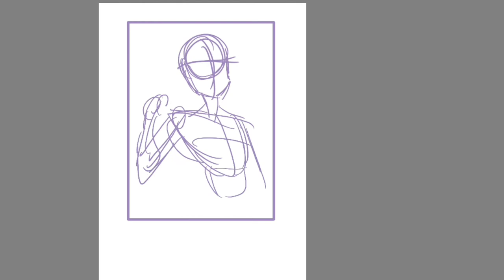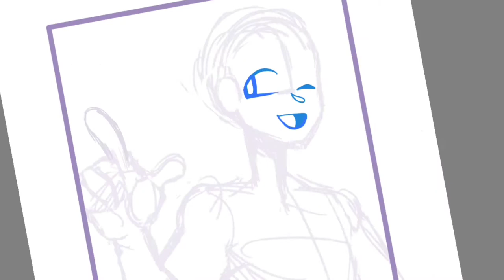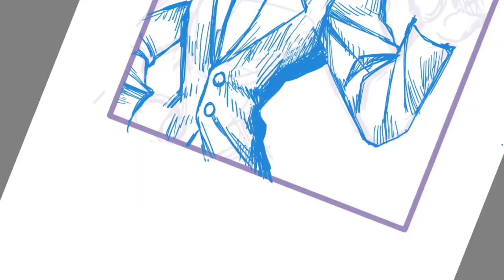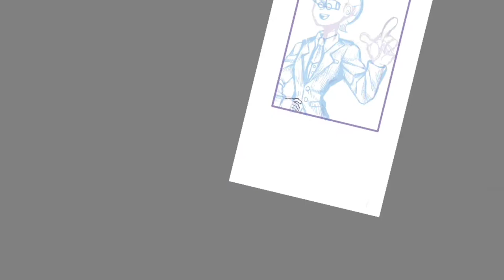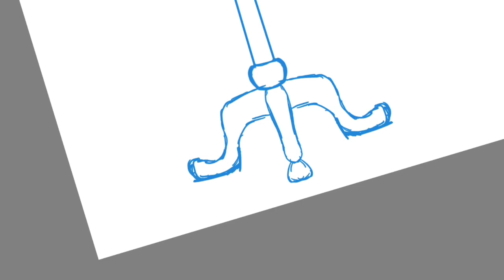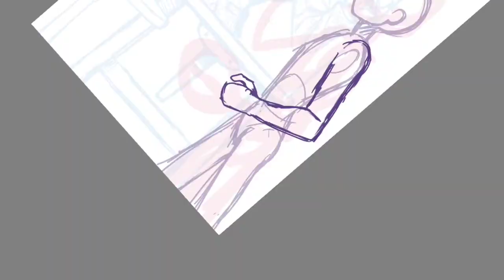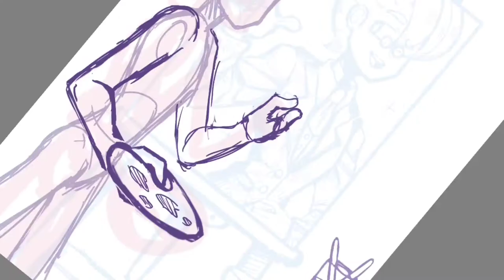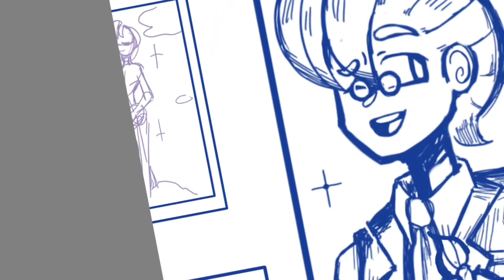{SELF PORTRAIT 🖼} {TIMELASPE} (Speedpaint) (My Oc Ardit)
{SELF PORTRAIT 🖼} {TIMELASPE} (Speedpaint)

[TIMECODES]

Intro-00:00
Sketch-00:02
Lineart-12:52
Colouring/shading-14:50
Final-17:35